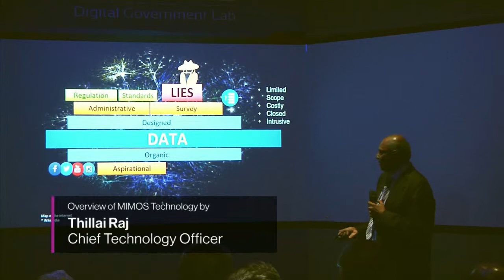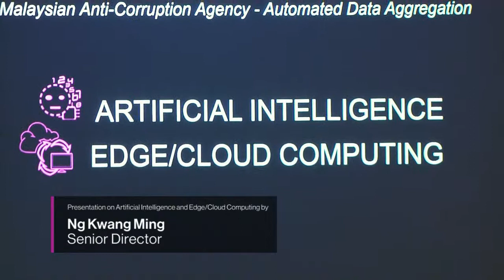VISIT: KKMM VISIT to MIMOS 2019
Visit: Y,Bhg. Dato' Dr. Mohd Ali Mohamad Nor, Secretary General of KKMM and delegation